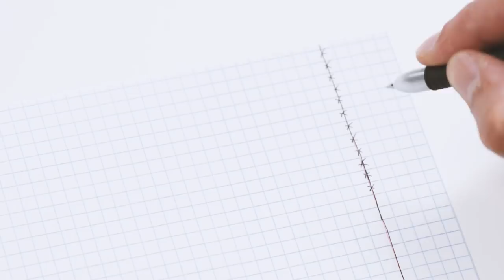ТЮРЬМА | Олег Навальный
Олег Навальный провёл в колонии 3,5 года по политически мотивированному делу «Ив Роше». В этом выпуске Олег объясняет, почему зеки придумывают странные ритуалы, чем отличается тюремный язык и как почувствовать вкус свободы, находясь в заключении.

В рамках спецпроекта «Тюрьма» мы показываем людей, которые прошли через российские колонии. Они рассказывают вещи, которые вы бы не узнали, не отсидев сами. В каждом выпуске вас ждут личные наблюдения героев о тюремном быте, о жаргоне, о взаимоотношениях среди заключённых, а также полезные в любой экстремальной ситуации лайфхаки.

Интервьюер — Андрей Каганских
Оператор — Артём Гурьев
Монтажёр — Кирилл Семёнов